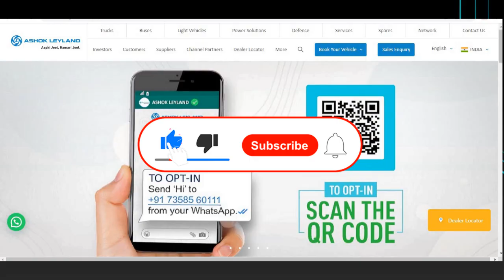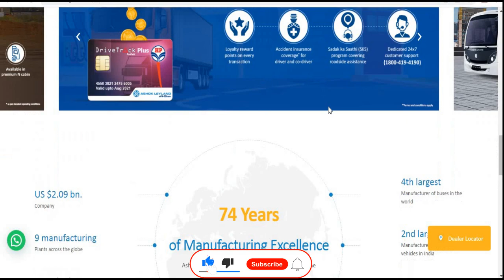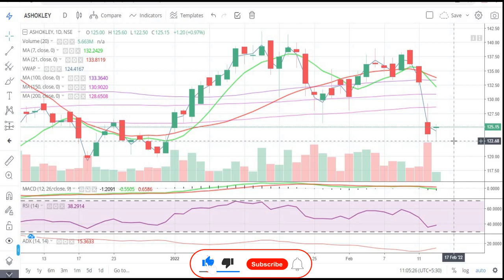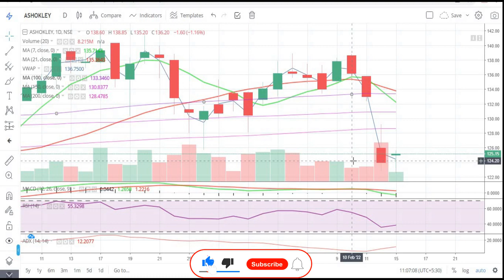Ashok Leyland Ltd || Latest Target || Short Term || Auto Share || Multibaggar Share